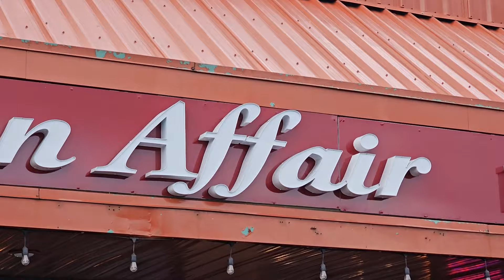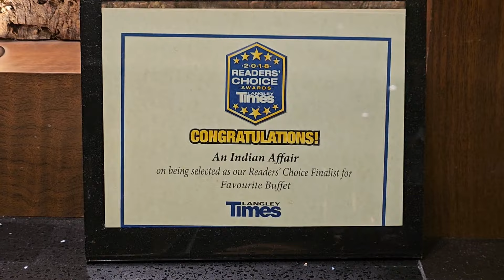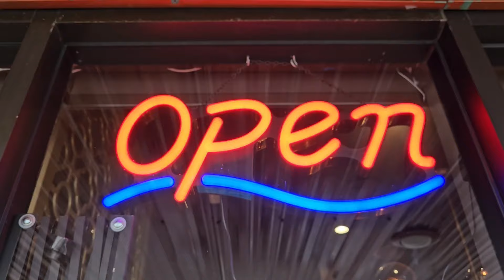Flavors of India 🇮🇳 | Bollywood Bites | East Indian Food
@anindianaffairandbarHere's a description for An Indian Affair bar and buffet restaurant:

"Step into An Indian Affair, where traditional flavors meet modern elegance in a vibrant, inviting setting. The restaurant offers an authentic Indian culinary journey, complete with a lavish buffet featuring a rich array of classic dishes and contemporary favorites. From aromatic curries and tender kebabs to fluffy naans and fragrant biryanis, every dish is crafted with passion and seasoned to perfection.

At the bar, unwind with a curated selection of signature cocktails, inspired by the spices and tastes of India. Our mixologists create unique drinks that complement the bold flavors of our cuisine, providing a complete dining experience. Whether you're enjoying an intimate meal, hosting a gathering, or savoring the diverse buffet options, An Indian Affair promises a memorable and flavor-packed escape to the heart of India."